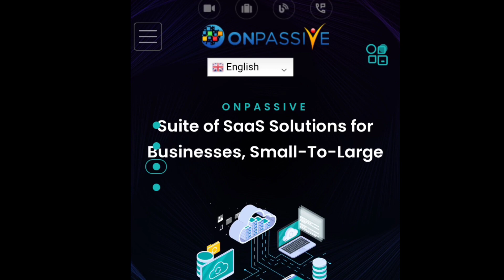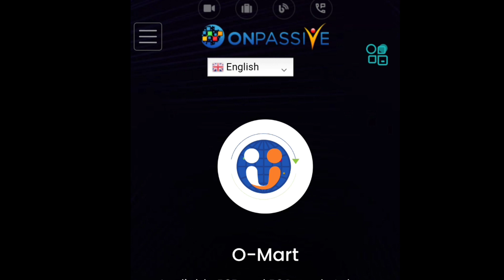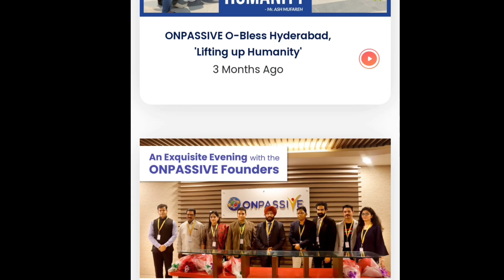ONPASSIVE ||September 19, 2022 || New Website LIVE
ONPASSIVE#ofounders